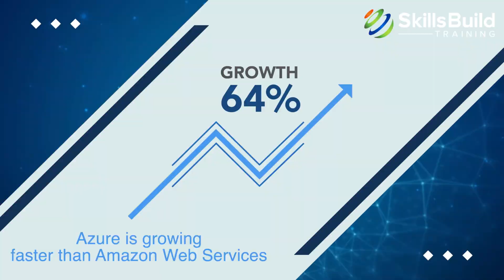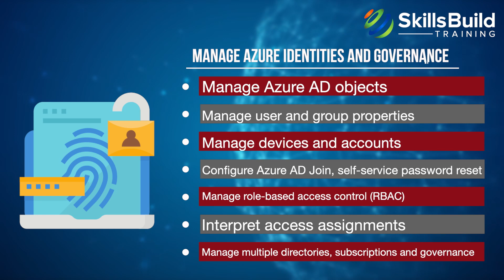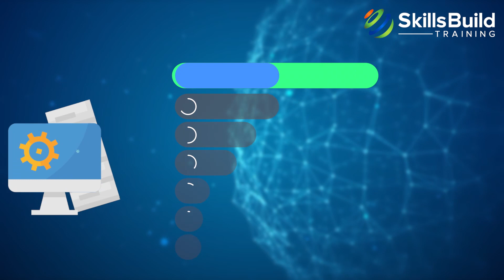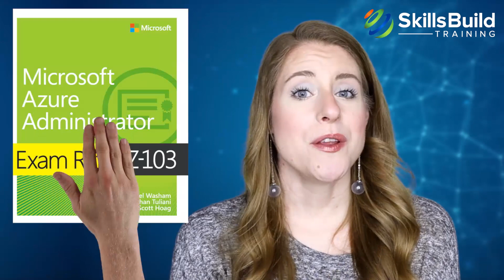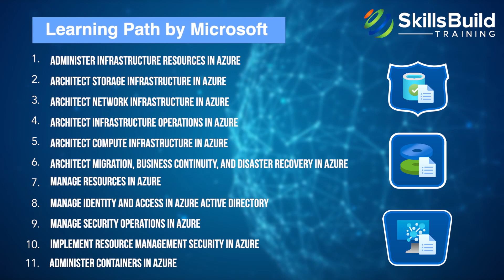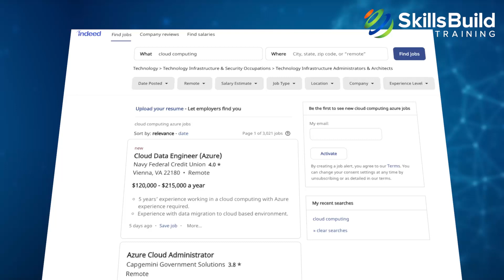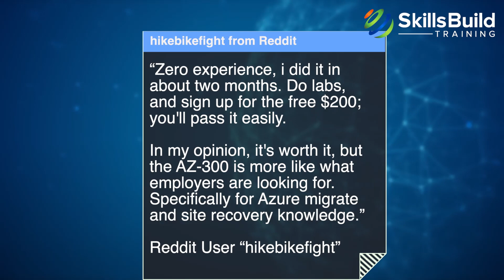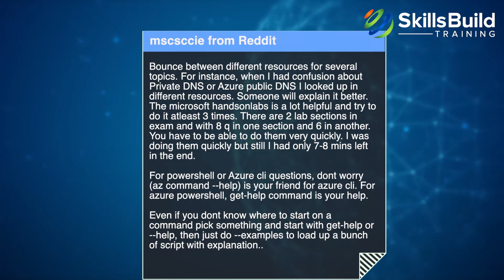Microsoft Certified Azure Administrator Associate - Is It Worth It? | Jobs, Salary, Study Guide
Microsoft Azure Administrator Associate (AZ-103/AZ-104) is a mid-to-advanced level Cloud certification that validates your skills in the implementation, monitoring, and maintenance of Azure-based solutions.

Azure Administrator Associate is designed for candidates who have a basic-level understanding of Azure Cloud concepts, and want to develop their career with Cloud technology or expand it into Azure DevOps.

Is it a certification worth getting? Watch this episode to find out!

Microsoft Azure Administrator Associate Exam Prep Book:

Career Resources